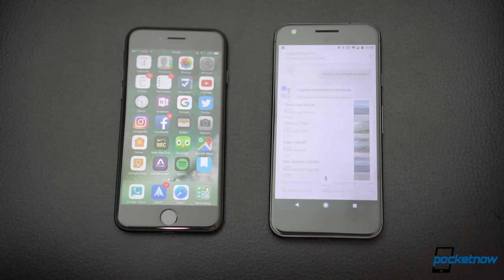Samsung Galaxy S8 Bixby detailed, Microsoft Surface Book 2 & more - Pocketnow Daily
Stories:
- Now that’s more like it: LG Watch Style costs $180 in trio of colors after massive discount /2017/03/20/lg-watch-style-massive-discount-best-buy
- Super Mario Run gets an exact Android release date, and it’s right around the corner /2017/03/20/super-mario-run-android-release-date
- This Taiwan-exclusive HTC U Ultra sapphire version isn’t exactly new or unexpected /2017/03/20/htc-u-ultra-sapphire-version-taiwan-launch
- Microsoft Surface Book 2 coming soon as a simple, cheaper clamshell laptop /2017/03/17/microsoft-surface-book-2-clamshell
- Samsung makes Bixby voice ‘agent’ officially official ahead of Galaxy S8 launch /2017/03/20/samsung-bixby-voice-agent-galaxy-s8

Watch today's Pocketnow Daily as we talk about some of the recent deals you can find for the LG Watch Style. Then we discuss the exact date you can expect Super Mario Run to reach Android. The HTC U Ultra is next as the sapphire variant gets an official date, market and price tag. Then we talk about Microsoft and its Surface Book 2, as the company might shift in the approach to this product. We end today's show talking about Samsung's Bixby voice agent for the Samsung Galaxy S8.